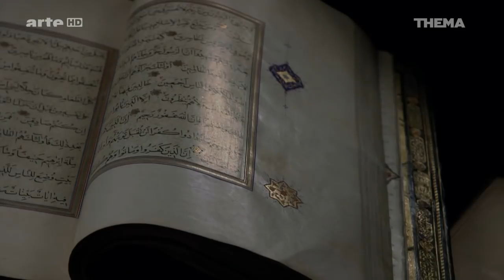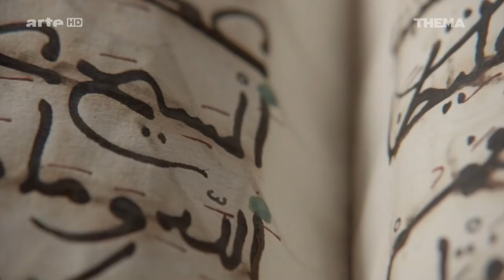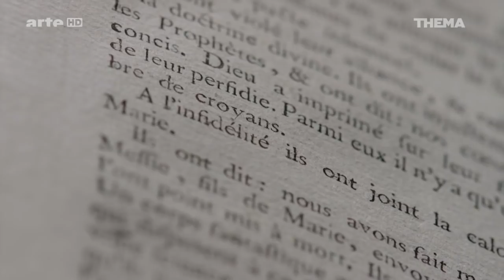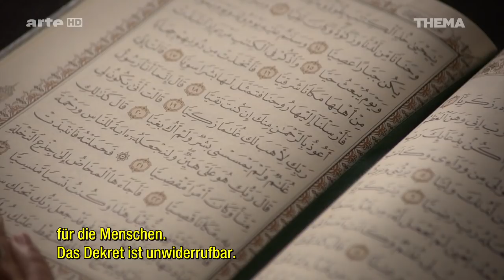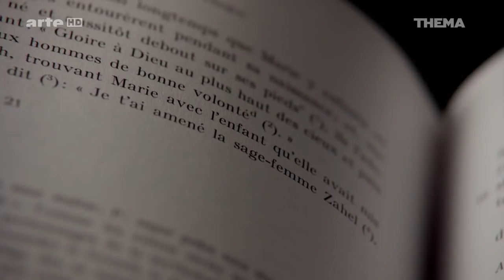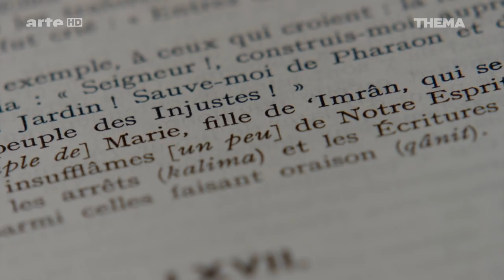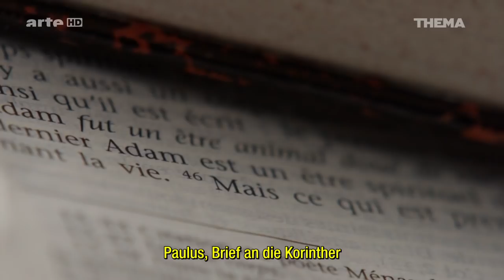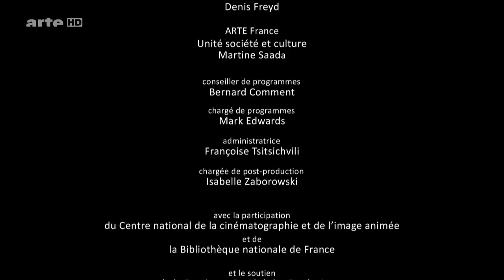Jesus und der Islam - Episode 3 von 7 - Der Sohn Marias - HD Doku Serie